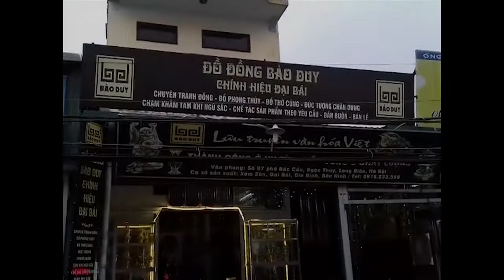Sầu ca/St: Mạnh Cường (Cường Strong)/Tb: Lê Hùng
Sầu Ca ,thể hiện ca sĩ  Lê Hùng, sáng tác Mạnh Cường ( strong cường)